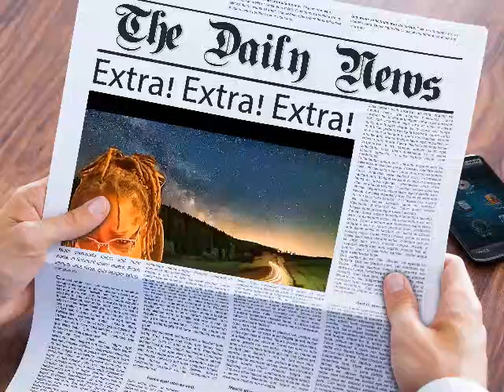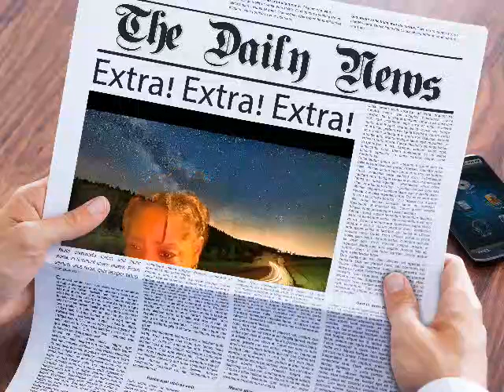Josh Duggar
Josh Duggar attempted to find Daisy's Destruction, the most notorious 'hurtcore' video in the world as part of his perversion
The video is so vile, that for years it was dismissed as an urban myth
Produced by Australian Peter Scully, it shows an 18-month-old girl being tortured and beaten. The repulsive tape also depicts another girl being covered in hot wax
Father of seven Duggar was found guilty of both counts of child pornography on Thursday and is now in custody awaiting sentencing
The 19 Kids and Counting reality star faces up to 40 years in federal prison
 'I love you, he mouthed to wife Anna, who remained composed throughout the brief hearing before burying her head in a friend's arms and weeping

Cash.app/$khadijah59